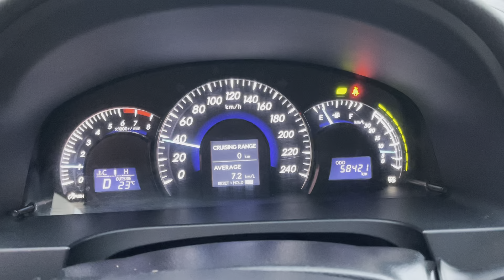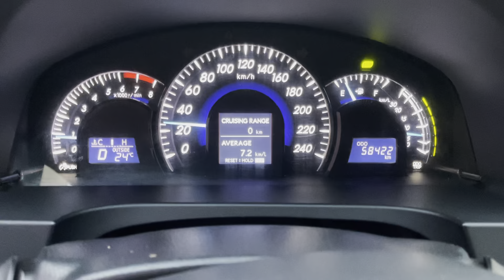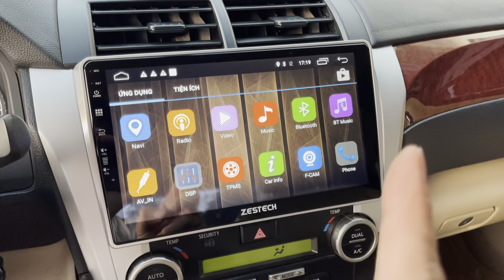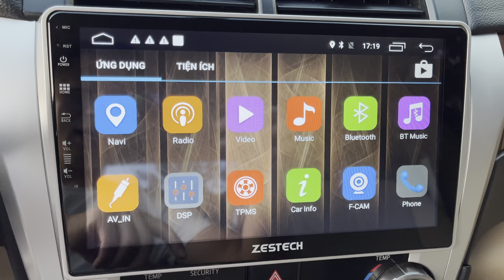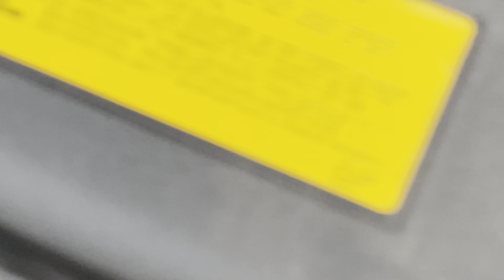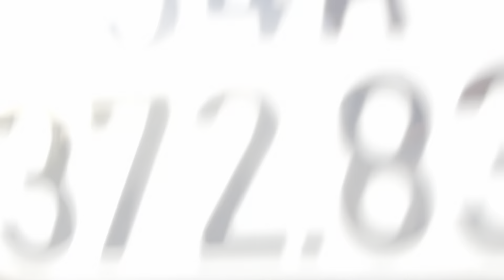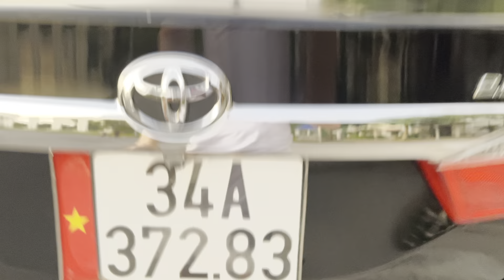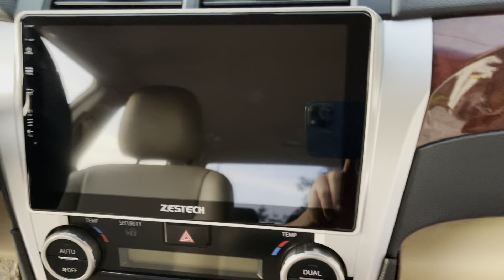Camrry 2.0E Giá Chỉ Ngang Em Vios ĂN XĂNG NHƯ NGỬI Sang Trọng ĐẲNG CẤP ÔNG CHỦ ạ | 0833119999